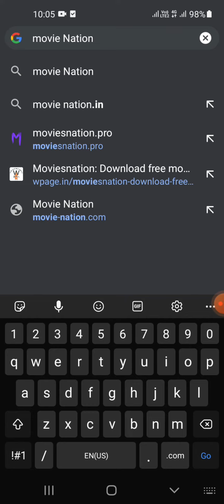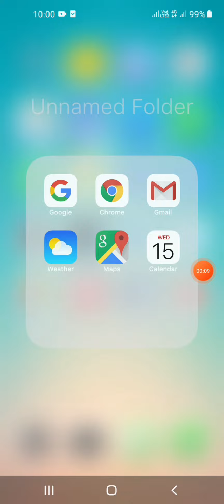like karo subscribe karo